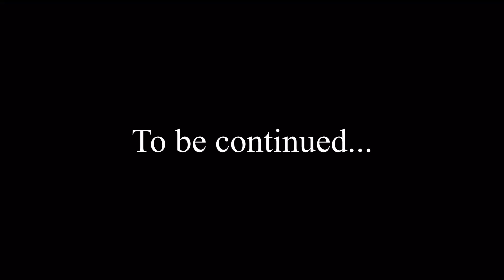Tokyo Marathon 2020 Training Vlog - Week Zero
Welcome to the grind.